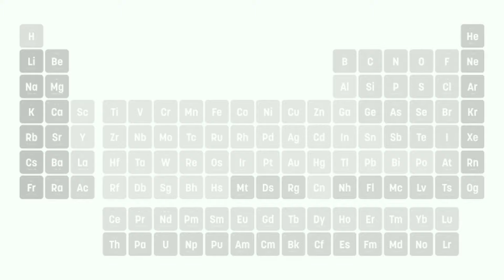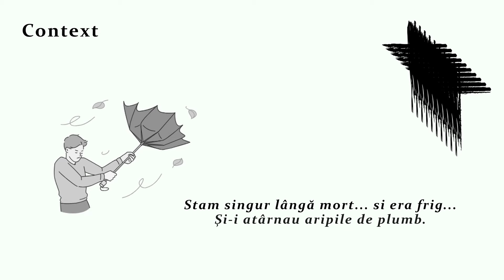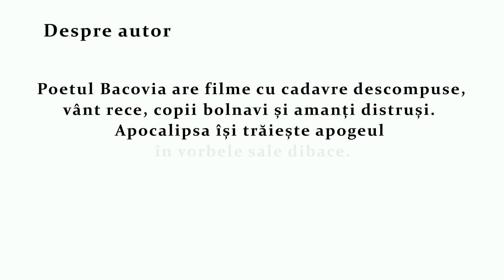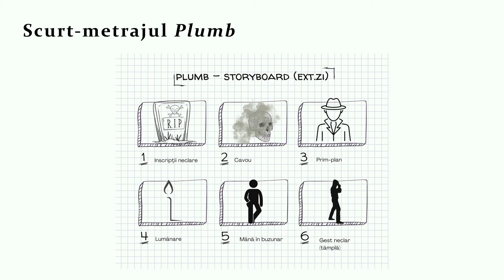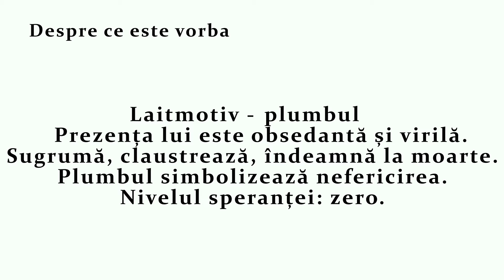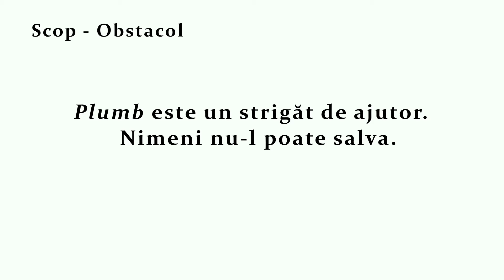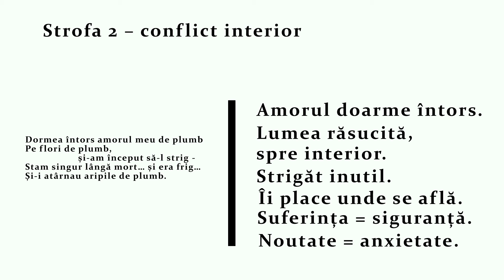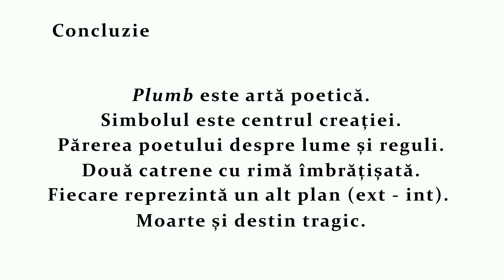Plumb - George Bacovia - referat, comentariu, semnificatie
Bacovia a scris Plumb când avea 19 ani. Era exact în anul în care renunța la școala militară după doar câteva luni. Nu suporta viața cazonă, uniforma și ordinele.

0:00 Intro
0:26 Despre plumb (metalul)
1:17 Context
2:21 Viziunea Nota 10
3:53 Despre autor
5:07 Scurt-metrajul Plumb
7:06 Despre ce este vorba in poezia Plumb
7:44 Conflictul principal
8:30 Conflict exterior
8:44 Conflict interior
9:06 Scop - obstacol
10:22 Strofa 1
10:51 Strofa 2
11:48 Simbolistica
13:10 Concluzie

Regulile noastre sunt simple. Tot ce prezentăm aici respectă patru idei:
    Să fie cool.
    Să fie ca un film bun (povestit bine).
    Să fie în româna vorbită.
    Să nu conțină nimic din comentariile de pe net.

Erata: min 12.26 Bacovia, nu Blaga (evident)! Din prea mult entuziasm, cu scuzele de rigoare.